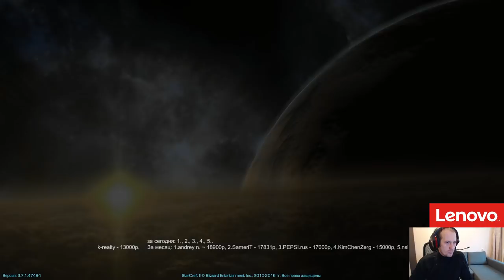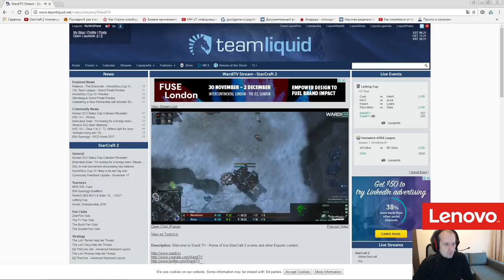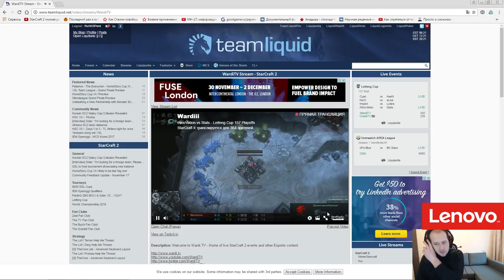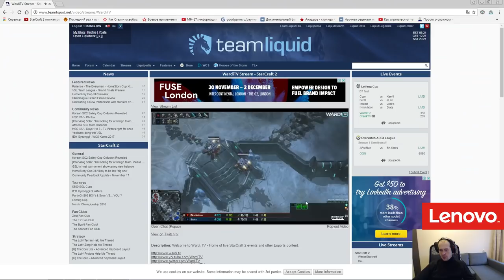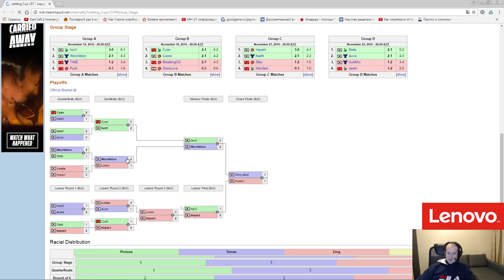Leifeng #157 - Playoff (23.11.2016) Pomi